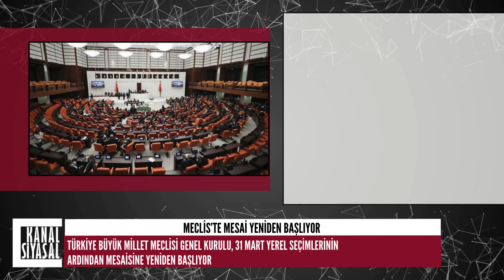Meclis'te mesai yeniden başlıyor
TBMM Genel Kurulu, Mahalli İdareler Genel Seçimleri dolayısıyla verdiği aranın ardından haftalık çalışmasına 16 Nisan Salı günü başlayacak. 31 Mart’taki yerel seçimler nedeniyle çalışmalarına ara veren Genel Kurul, 16 Nisan Salı günü tekrar toplanacak. TBMM Genel Kurulu, haftalık çalışmasında enerji alanında düzenlemeler içeren kanun teklifini ele alacak.